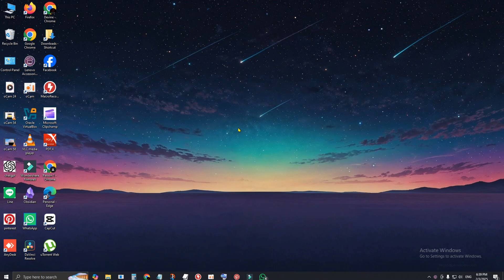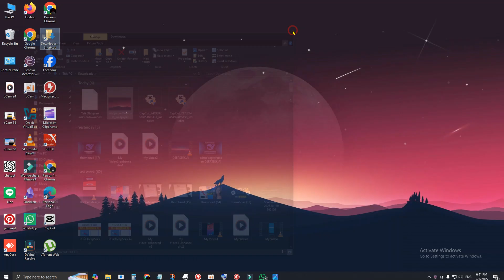How to Download Wallpaper in Laptop | Download 4k Wallpaper for Laptop and Pc (2025)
Ultimate Guide to Downloading Stunning 4K Wallpapers for Your Laptop & PC in 2025

Looking to upgrade your screen with breathtaking 4K wallpapers? Our ultimate guide walks you through the best sources, tips, and tricks to download high-quality wallpapers effortlessly. Whether you love nature landscapes, abstract designs, futuristic cityscapes, or minimalistic aesthetics, we’ve got you covered. Discover how to find free 4K wallpapers, set them up on Windows & macOS, and customize your desktop to match your style.

Upgrade your workspace today with stunning visuals!